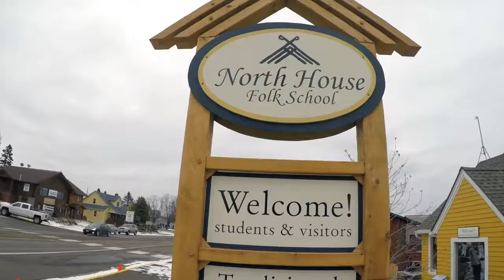The Great Road Trip 2017: North House Folk School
Greatness Ambassadors Karey & Brody visit the North House Folk School in Grand Marais, MI.